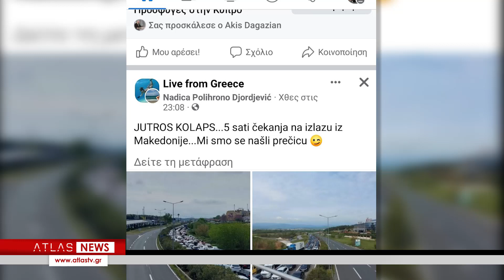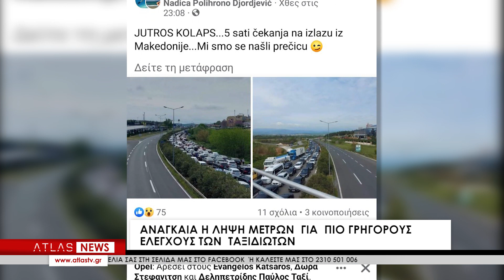Κίνδυνος απώλειας των Βαλκάνιων τουριστών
Τους εύπορους τουρίστες των Βαλκανίων κινδυνεύουν να χάσουν τόσο η Θεσσαλονίκη όσο και οι τουριστικές περιοχές γενικότερα της Βόρειας Ελλάδας το επόμενο διάστημα, αν δεν ληφθούν μέτρα αντιμετώπισης των μεγάλων καθυστερήσεων στα χερσαία σύνορα.Το σοβαρό αυτό ζήτημα έθιξε ο πρόεδρος του Ελληνοσερβικού Επιμελητηρίου Βορείου Ελλάδας και  σύμβουλος ακινήτων  περιουσίας Κώστας Γεωργάκος, καθώς όπως υποστήριξε, όσοι έρχονται οδικώς από τις χώρες των Βαλκανίων, αναγκάζονται να περιμένουν με τις ώρες στα χερσαία σύνορα όχι μόνο για να εισέλθουν στη χώρα μας αλλά και για να εξέλθουν.